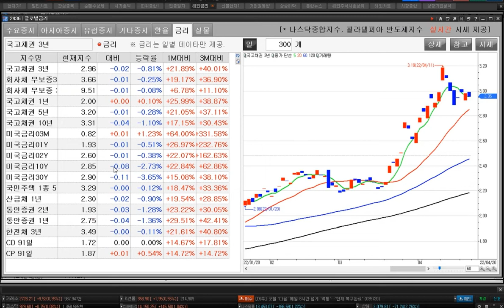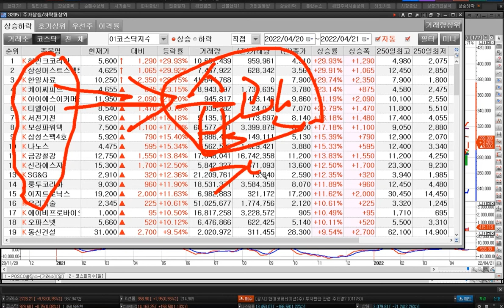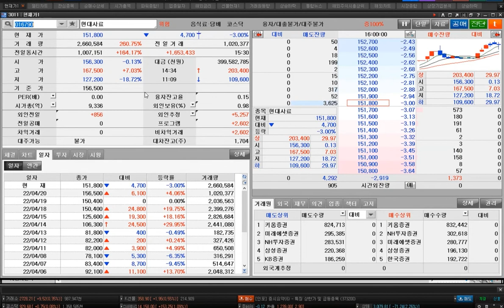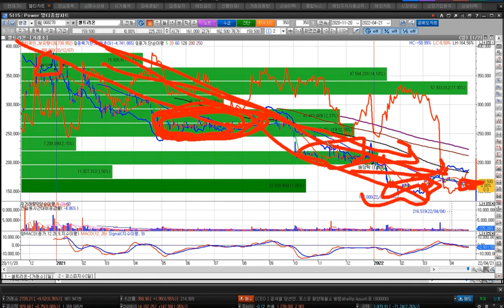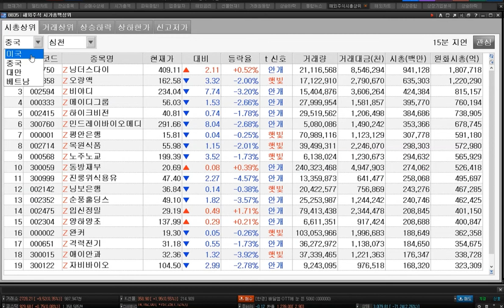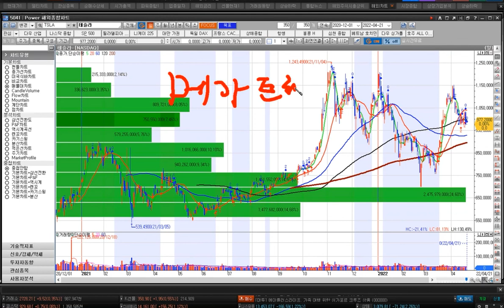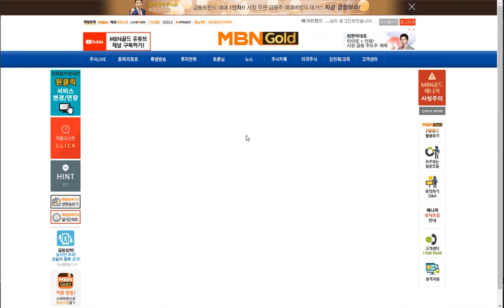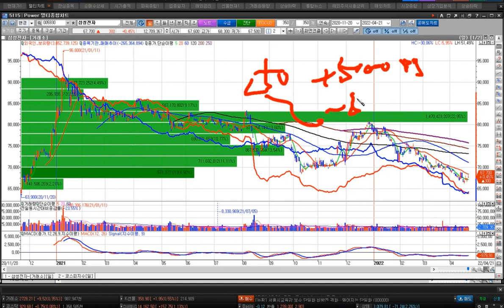[이문찬의 메가트렌드] (22.04.21) 짝퉁은 짝퉁일 뿐 진짜를 찾아야 한다!!!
3천만원 시드로 3년만에 15억 돌파.. 기존 손실 투자액 1억 4천 원상복귀,
 단일 종목 수익이 아닌 회원님들의 90%가 총계좌 수익 100% 이상  돌파.. 대부분 2년 이상 저를 믿고 따라와주신
 장기회원님들이 이룩하신 눈부신 성과들입니다. 주식, 절대 만만히 봐서는 안되는 분야입니다.
하루 내내 차트만 보면 멘탈이 약해지고, 피 같은 돈을 잡주에 박고 푸른색 계좌를 보며 오열하는 사람이 한둘이 아닙니다.
 동양증권 압구정 본부장부터 임원까지, 정통 증권맨인 제가 같이 뛰겠습니다.
 혼자하는 주식은 고달프고 힘들지만, 같이하는 주식은 고생이 절반, 행복이 배가됩니다. 언제나 감사합니다!!

-평일 오후 5시~6시, MBN골드 홈페이지에서 무료방송이 진행됩니다.
종목상담을 포함한 더 알찬 정보를 확인해보세요!

-이문찬의 메가트렌드 MBN 골드 홈페이지